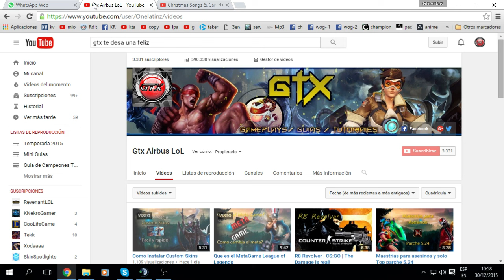Feliz año nuevo!